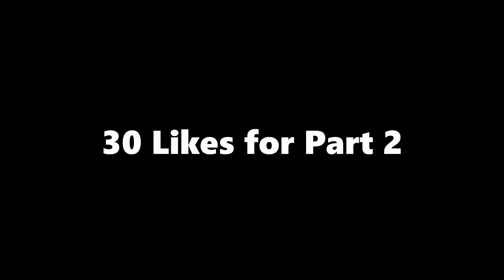Carnival : An Arsenal Montage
hippity hoppity golden newspapper up your appotity